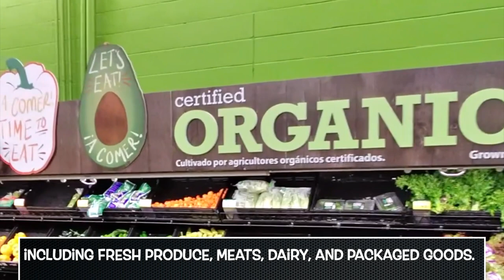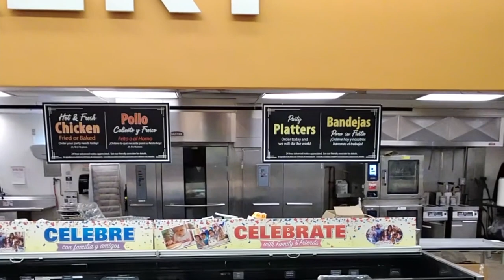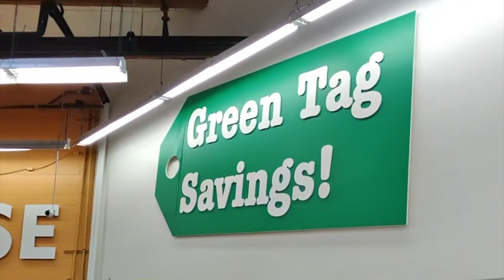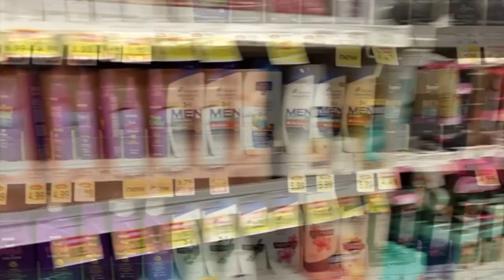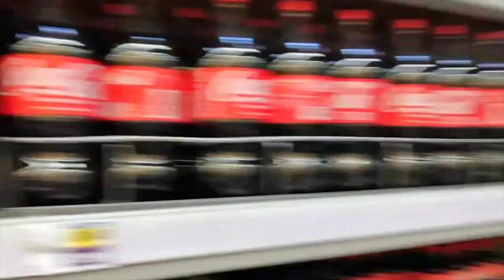🇺🇸 Discover Kroger's FOOD 4 LESS Store in California, USA [HD Video]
Let's Discover in this HD shopping tour, haul Kroger's Food 4 Less, one of America's most popular and cheap groceries supermarket discount store.

$ Cheaper on Amazon Renewed

Food 4 Less is known for a great shopping experience thanks to its wide selection of fresh and affordable groceries, making it a favorite destination for families, students, and budget-conscious shoppers.
Food4less is owned and operated by Kroger.

This Food 4 Less Store Tour is very interesting thanks to a great signage, deals highlights, bilingual signage and so much more

It is a great inspiration for a discount store chain from a major player, like Kroger.

Sit back, relax and enjoy this food 4 less store tour

Video Chapters:
0:00 Intro
0:16 Fruits & Veggies
1:34 Deli
5:19 Sale
7:17 Easter
8:22 Groceries
14:47 Health & Beauty
15:53 Dairy
17:10 Drinks
18:40 Checking Out